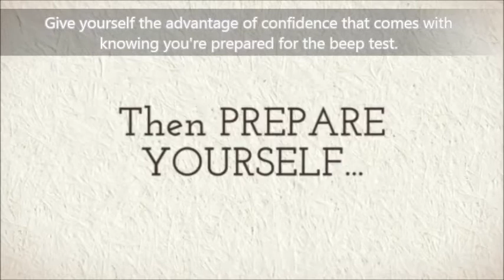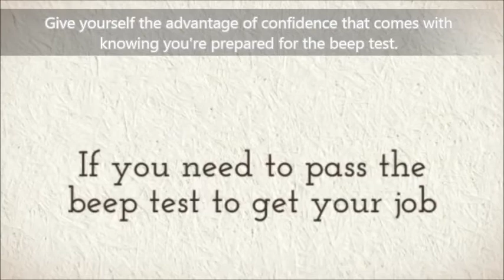Best Training for beep test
My comprehensive beep test training and strategy guide will show you step-by-step how you can achieve high beep test score results faster than you ever thought possible.